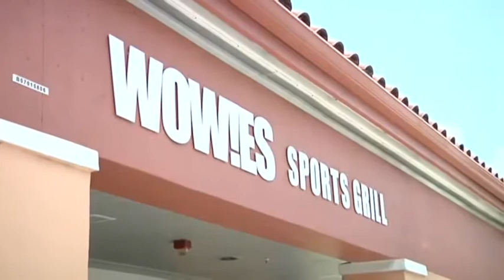USA 1x2 Ghana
The United States was kicked out of the 2010 World Cup after an overtime loss to Ghana in the Round of 16. Pedro Heizer of The Boca Raton Tribune covers the game from Wowies in Boca Raton.